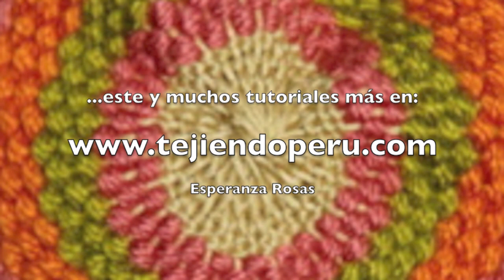Flor espiral tejida a crochet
Visita mi página y encontrarás muchos tutoriales más!
Flor con mucha textura tejida a crochet1